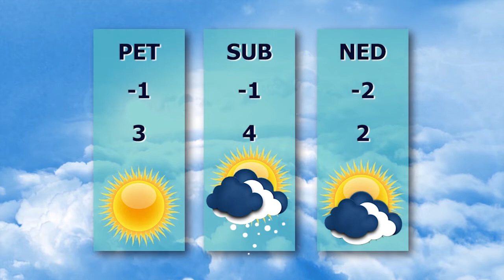TV BEČEJ: Pregled vesti 19.1.2022.